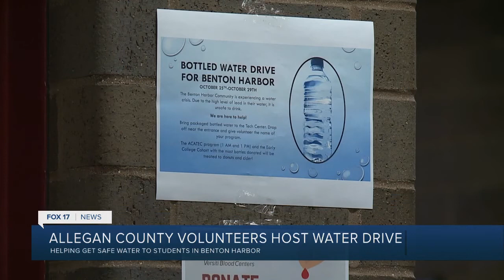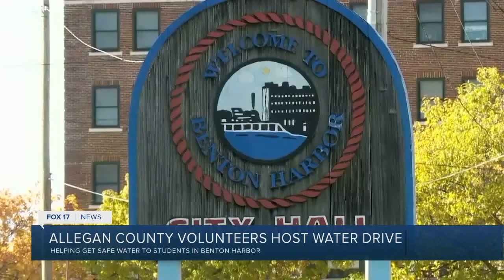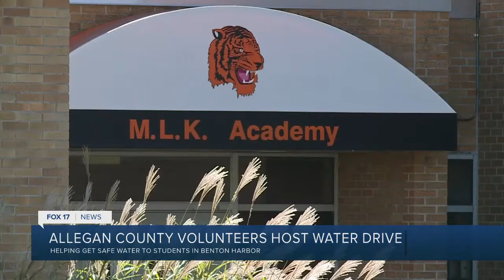Benton Harbor Area Schools keeping kids safe during water crisis; Allegan educators helping out